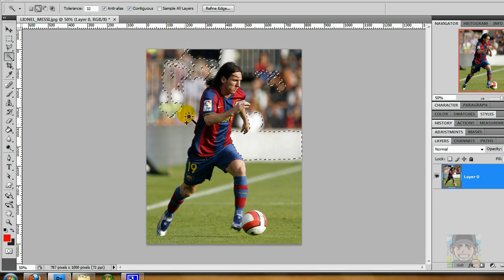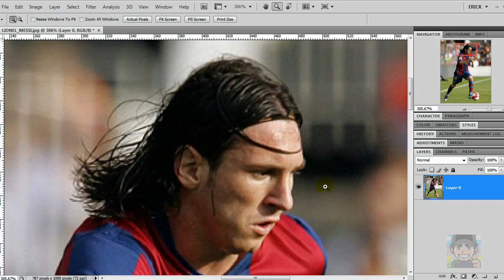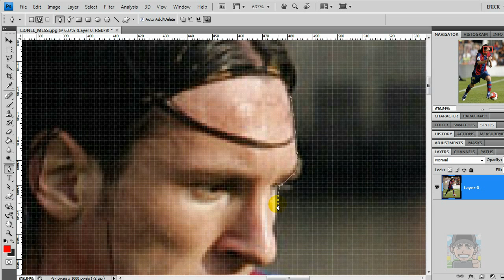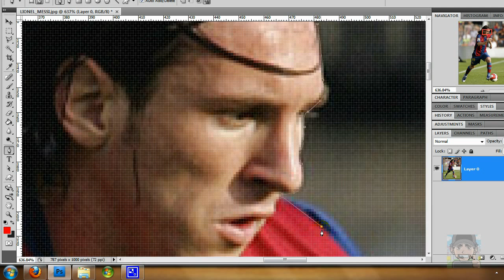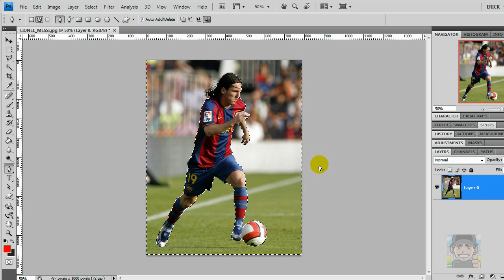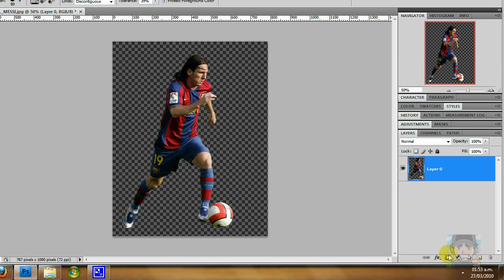Tutorial Photoshop CS4: Quitar Fondo a Imagen Pt. 2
Hola, ahora les muestro como quitar el fondo a una imagen, con las herramientas de Pen Tool, Magic Wand Tool y Background Eraser Tool, muy útilies para este tipo de trabajo, espero les sirva y cualquier duda ya saben mandenme un mensaje a:

Hasta luego.